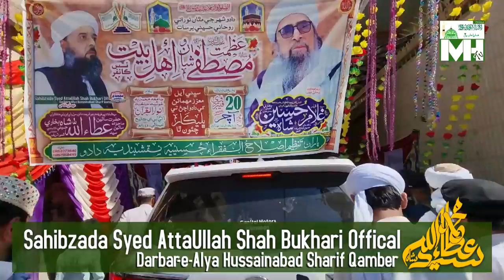murshidHusesain dado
murshidHusesain